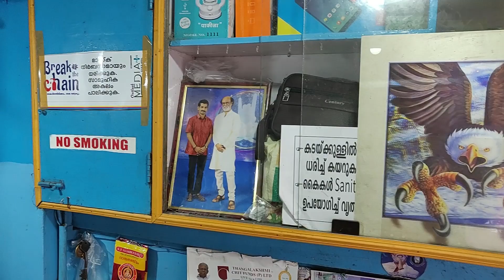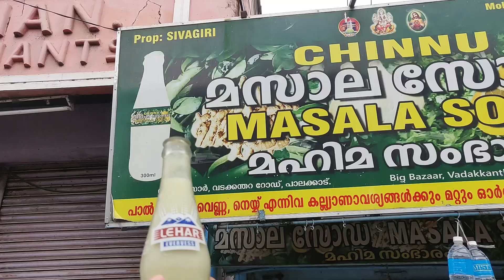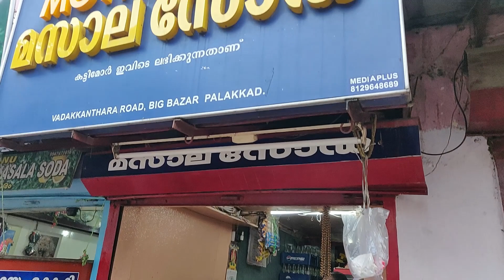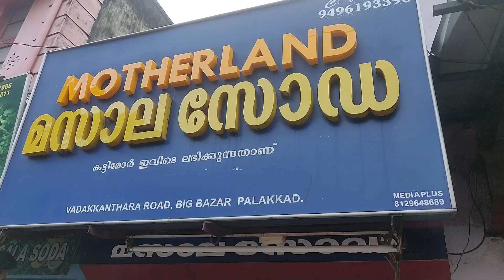Palakkad Special Masala Soda |Masala Soda Comparison|Aravi's Blog|Motherland Masala Soda lChinnu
Masala Soda is a unique blend of Spices Mixed With Curd and Cold Sparkling Water.It aids in digestion due to its probiotic nature and the presence of ginger.On a Hot Day It will quench your thirst without being harmful to your body.Motherland masala Soda and Chinnu Masala Soda are owned by Brothers Vellengiri and Sivagiri respectively.Their Recipes have barely any differences but it's the mix that makes them unique.
Motherland Soda was Punchy and It felt good and Fizzy.

Masala Soda is a must try when in Palakkad.
Location

Welcome to ARAVI'S BLOG
The channel is dedicated to showcase gardening essentials,recipes and many more
Drop down your valuable advice,opinion and queries down in the comments section.
If you like this video,please share it with friends and family..

BGM Credits
Credits
Ryan Little
Track Name-Samurai